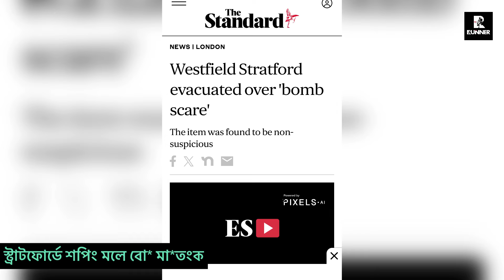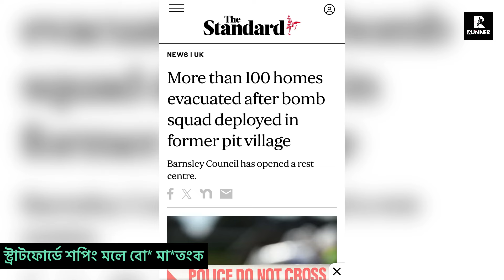ষ্ট্রাটফোর্ড ওয়েস্টফিল্ডে শত শত মানুষকে বের করে দেয়া হয়! আরেক গ্রাম থেকে ১৩০ পরিবার বাড়ি ছাড়া হলেন